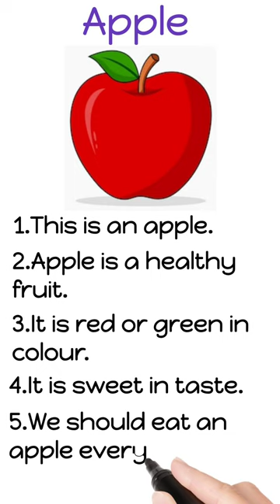Five lines on apple in english,Five lines on apple for kids 🍎🍎